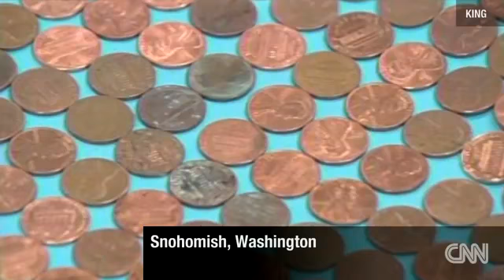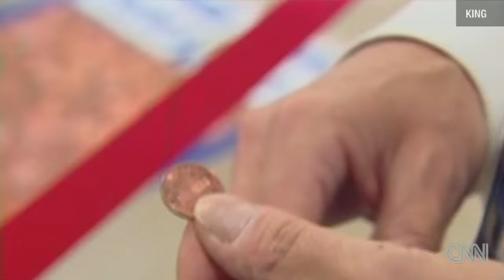The American National Debt In Pennies !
One Penny represents one billion dollars !